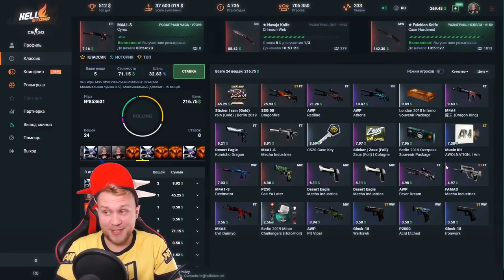Играю на конфиге ZywOo в csgo